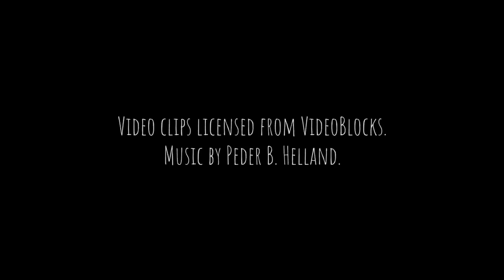Calm Marimba Music & Water Sounds in Aquarium • Sleep, Relax, Spa, Yoga, Zen Meditation